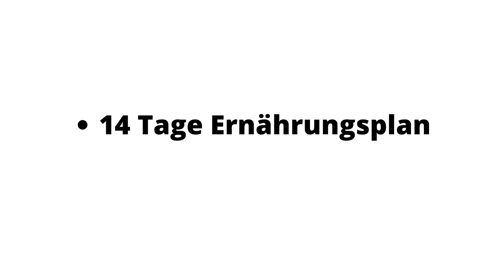Das Diabetes Protokoll 💊 💉🩸 - Diabetes Ernährungsplan - Diabetes Übungen - Diabetes Motivation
Das Diabetes Protokoll   💊 💉🩸

Elektronischer Download in Form eines digitalen E-Books.

4 E-Books im Programm:

- Das Diabetes Protokoll
- 14 Tage Ernährungsplan
- Motivations-Checkliste
- 10 magische Wunder-Übungen